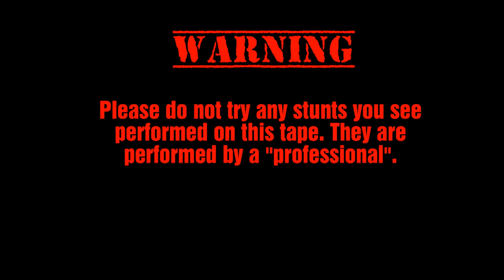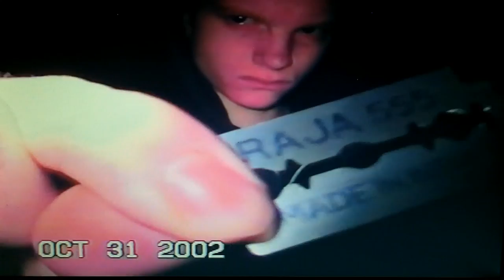Shock Magic - Short Film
Short film style magic video.Something very different from my typical videos i hope you all enjoy .